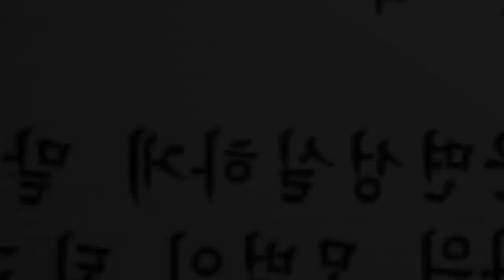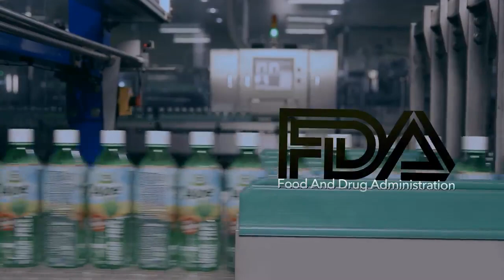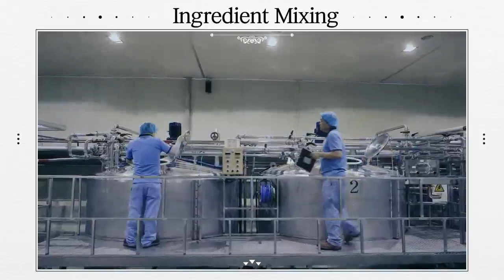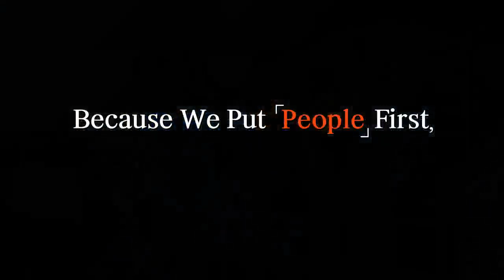Pureplus Beverage Company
Pureplus Co.,ltd.